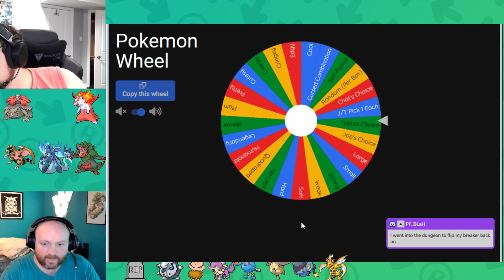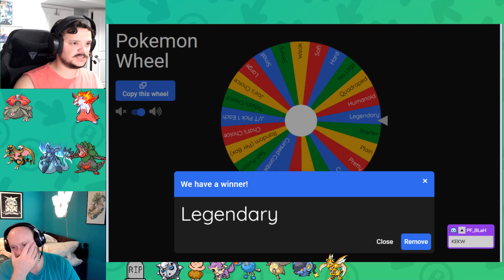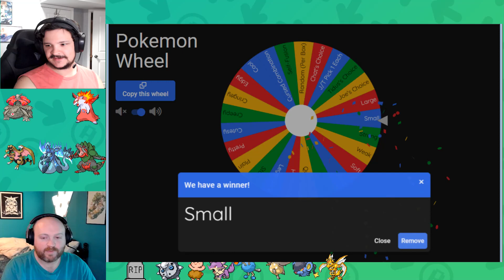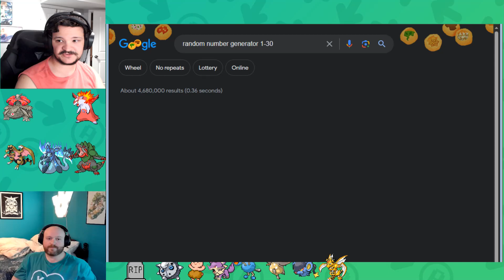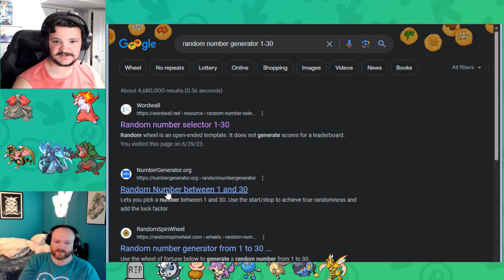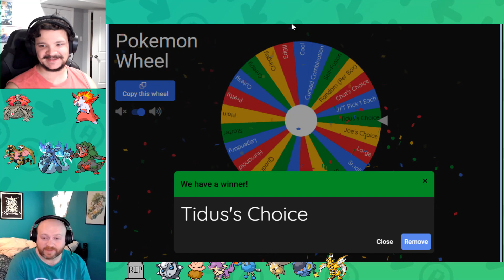Safari Party | Raw Talkin It Podcast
Joe and I are back again! Attempting a very weird randomizer nuzlocke run in Pokemon Infinite Fusions! Sit back and enjoy!